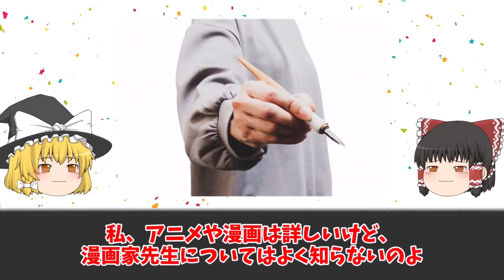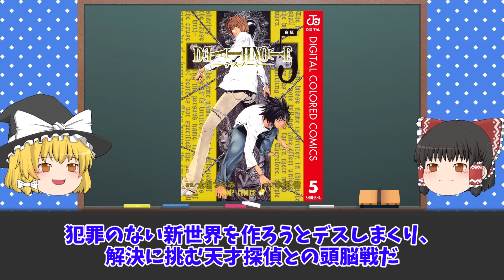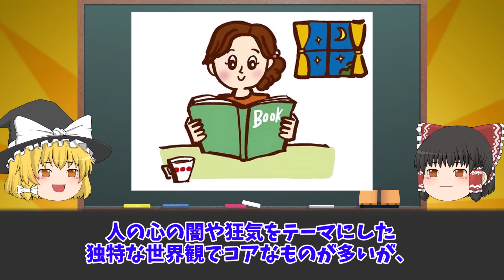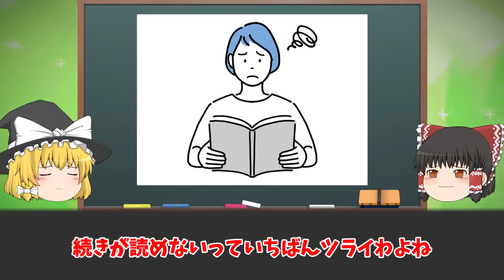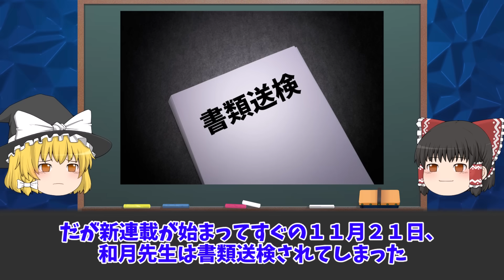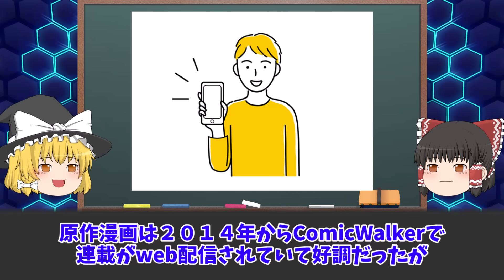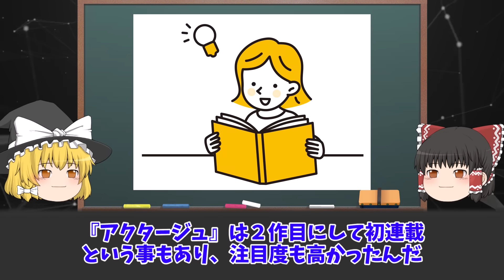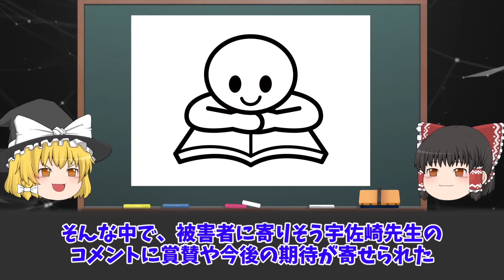【ゆっくり解説】逮捕された漫画家６選をゆっくり解説